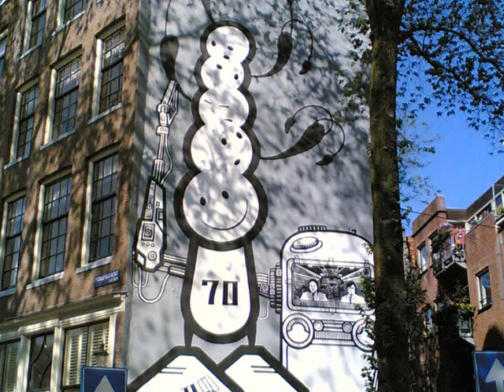The London Police & The Lads, Amsterdam Street Art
The London Police met The Lads, hoek Prinsengracht Tuinstraat Amsterdam juni 2009